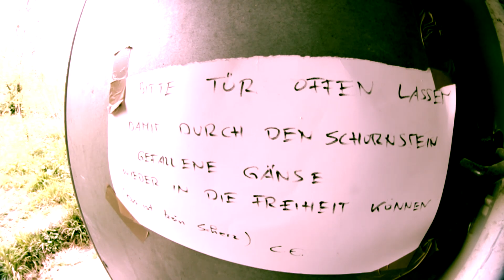POLY-ONE - YESYOAH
beat/rap - PolyOne
video - me